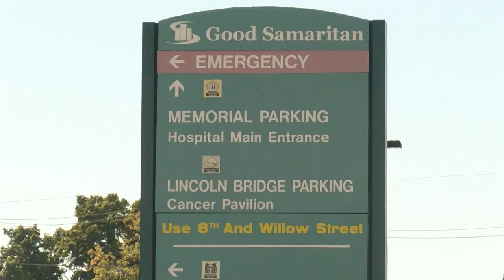Good Sam's Safety PIN Program - 5pm